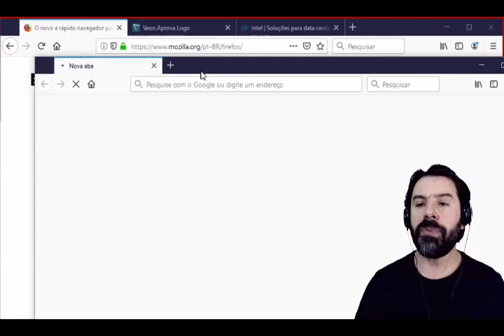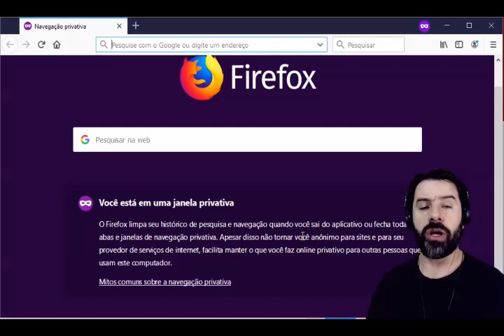Mozilla Firefox para concursos - Aula 1 de informática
Conheça como funcionam as teclas de atalho do navegador Mozilla Firefox e como elas são abordadas nas provas de concurso público. Informática para concursos.
Aula 1: CTRL+N e CTRL+SHIFT+P